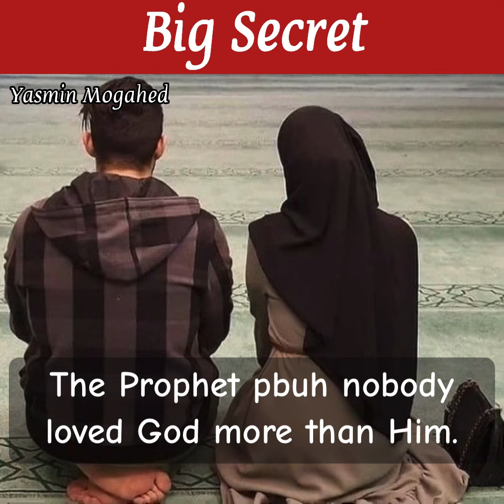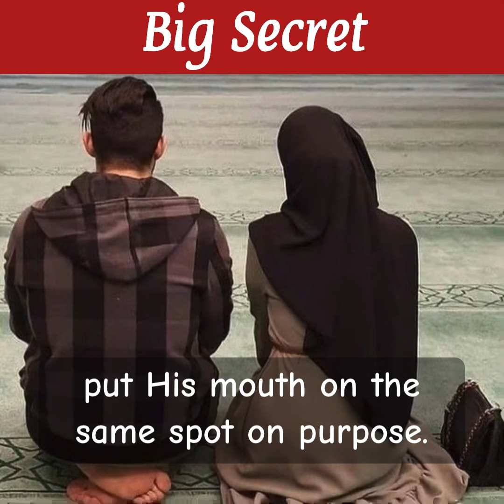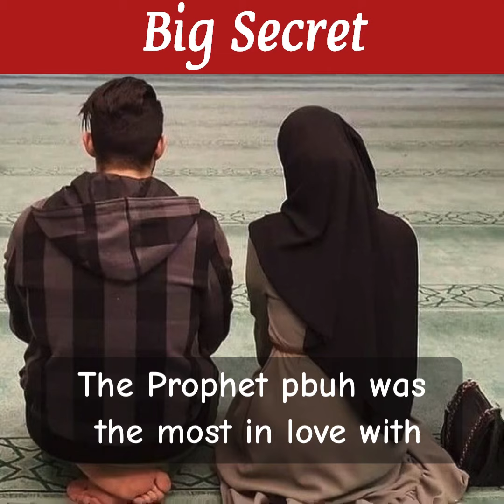A Short Beautiful Reminder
Speaker - Yasmin Mogahed